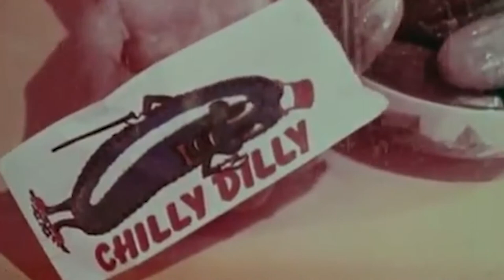Joby Butler Has A Podcast Episode 3 w/ Jason Lodge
This week I’m joined by a friend I hadn’t seen for 10 years. We talk about his time in Alaska, why he's moving on from his celebrity crush, and a time on a road trip when a girl thought I was going to murder her.